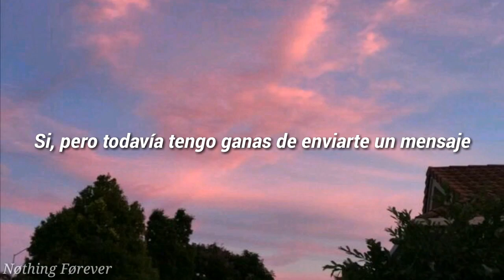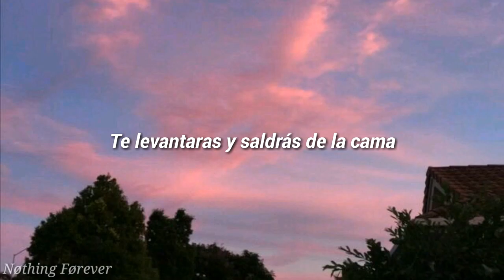Powfu - Death bed (cover - Christian lalama) (sub. español)